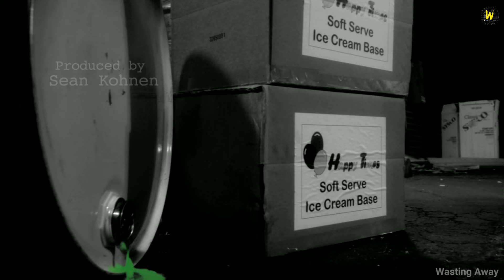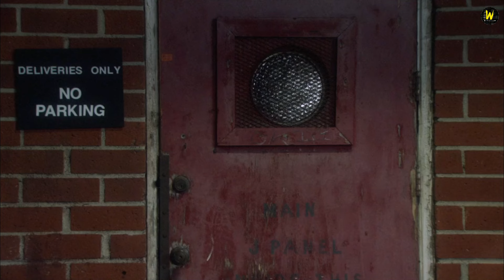Away Latest Zombie Survival Film Explained In Hindi | Hollywood Movie Explained In Hindi